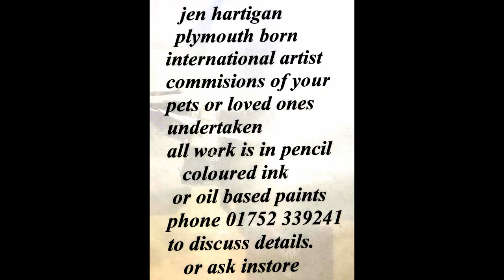Jen Hartigan Pinnacle Arts The House Tbat Jack Built Plymouth 2016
The Gallery has now closed
On 4th January I caught up with Jens Husband in Plymouth House That Jack Built The Barbican
For Information on Jen, Pinnacle arts or the Hluse That Jack Built or even the Barbican Plymouth facebook them or google them